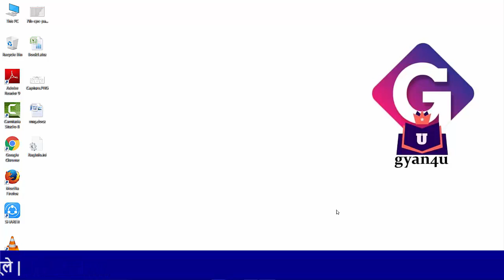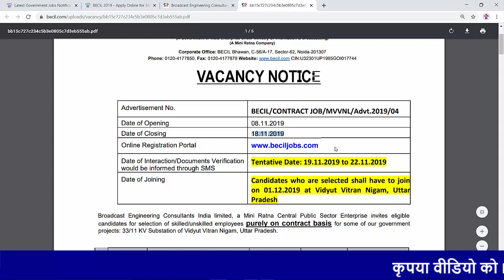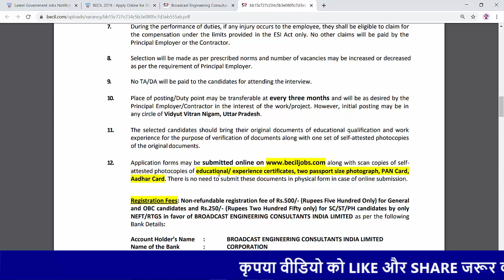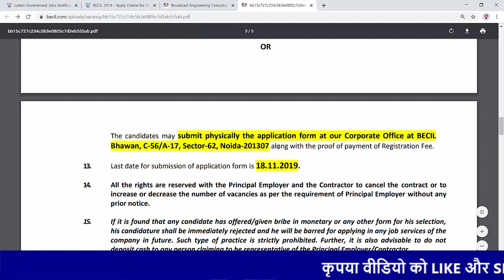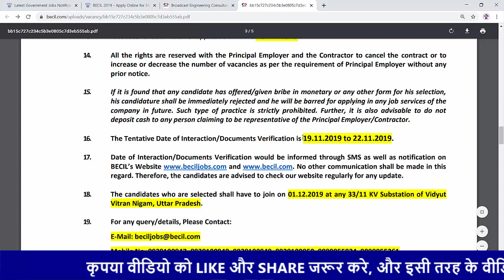BECIL Recruitment 2019 | Skilled & Unskilled Manpower Post- 3895 | 8th/ITI| No Exam | gyan4u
District Court Recruitment 2019 | Latest Govt Job | 10th Pass | by gyan4u -